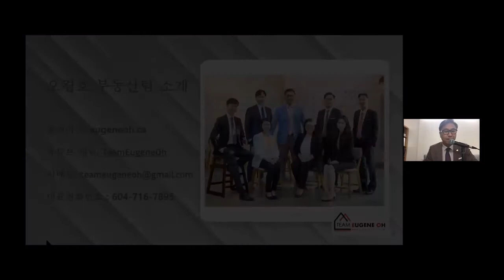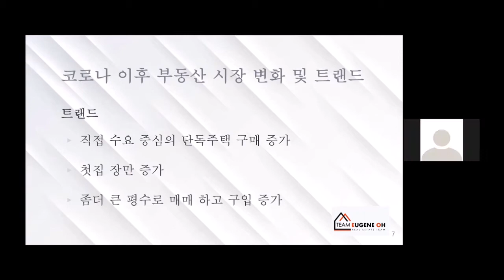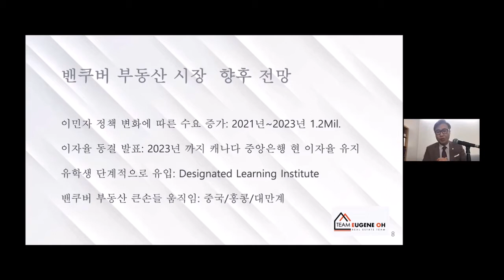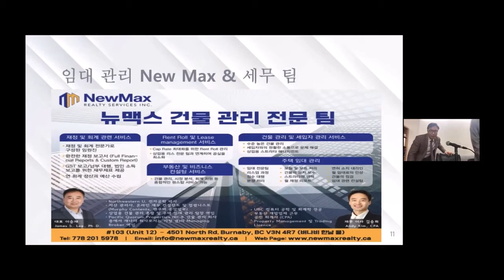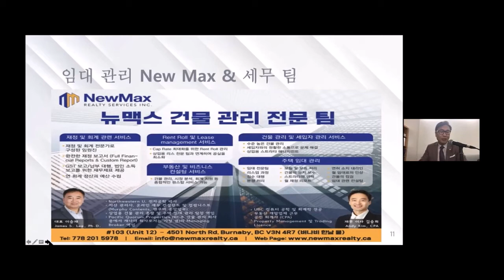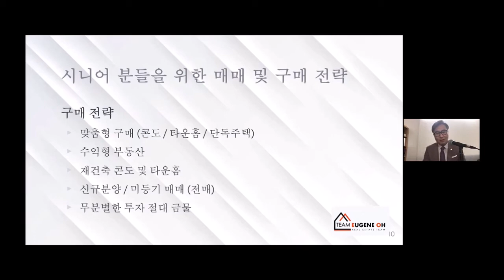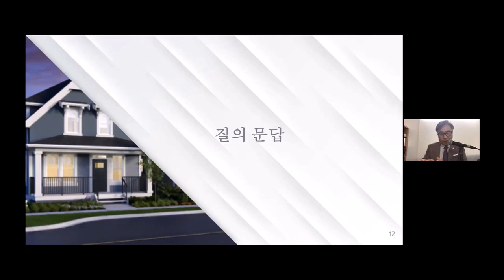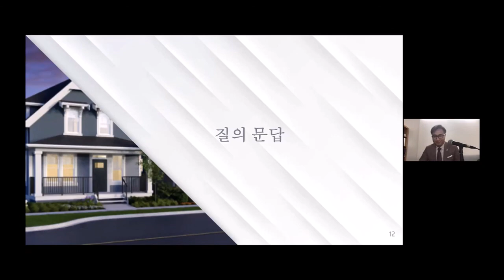COVID-19에 따른 부동산 거래 현황과 향후 전망 - 늘푸른 장년회(KESSC)제공